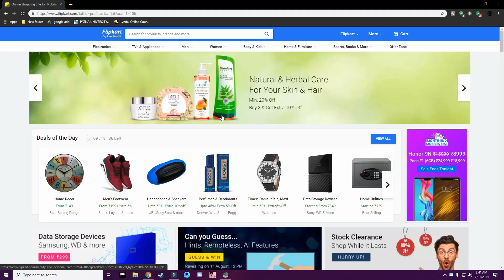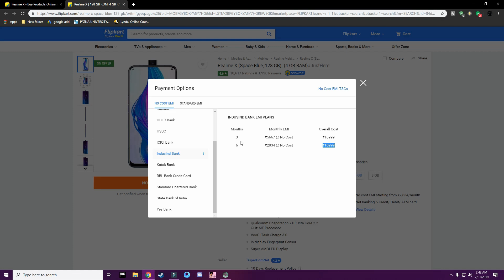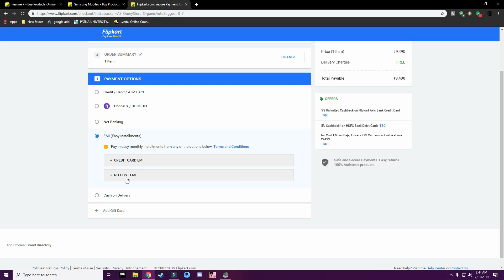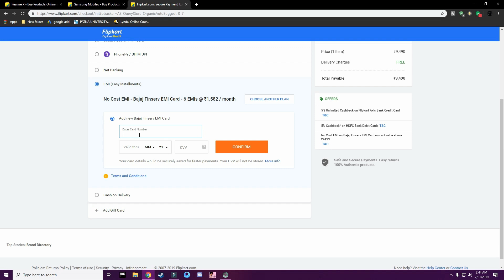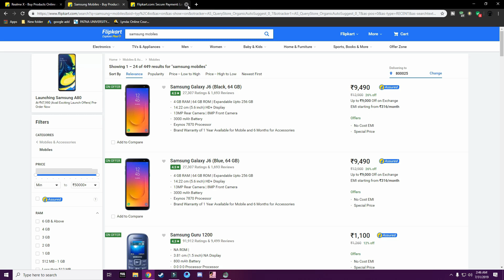[Hindi] Easy EMI On Any Products On Flipkart | Full tutorial